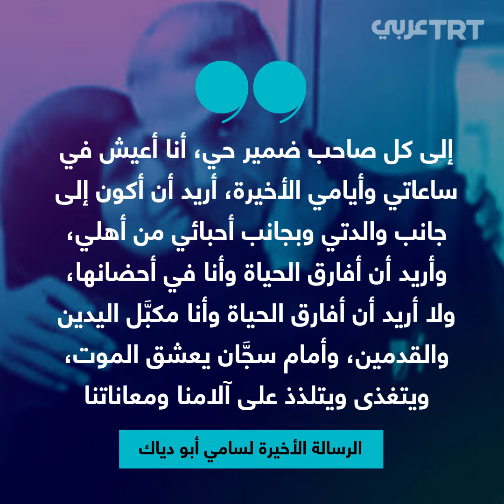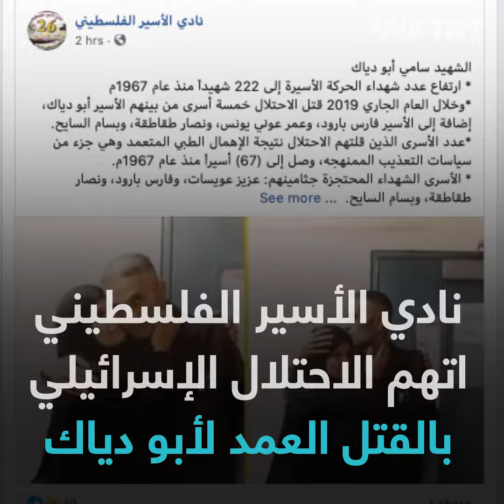قتله الاحتلال بدم بارد.. مَن سامي أبو دياك؟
أعلنت هيئة شؤون الأسرى والمحررين الفلسطينية صباح الثلاثاء، وفاة الأسير سامي_أبو_دياك عن 36 عاماً، الذي كان مريضاً في مستشفى سجن الرملة الإسرائيلي، وفقاً لوكالة وفا الرسمية الفلسطينية